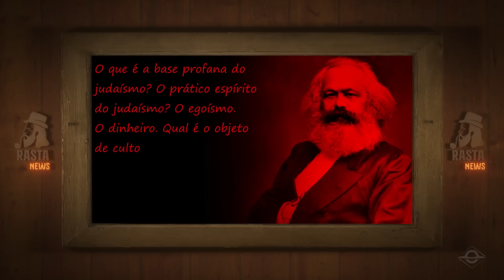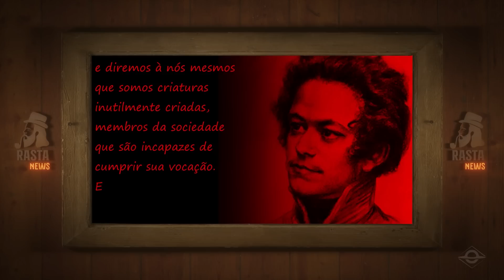Troféu Bigodagem do Dia do Trabalho: Karl Marx | Rasta News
Um grande fanfarrão de primeira, Carlinhos Marques levou o nosso querido Troféu Bigodagem do episódio sobre o dia do trabalho.

O que dignifica o homem? A santificação?
No Rasta News de hoje: Dia do Trabalho.
SEXTA-FEIRA, ÀS 20:00 - Rasta News

As velhas notícias de sempre, com um humor nunca dantes visto na história deste país, apresentado pelo Rasta, com o melhor do seu entendimento. 🐻

Um programa que mistura jornalismo e humor, com influências de Paulo Francis, Tião Macalé e Hermes e Renato, tudo isso na pessoa do Rasta, apresentando o programa diretamente das montanhas Adirondack, ao norte do estado de Nova York.

Siga a BrasilParalelo